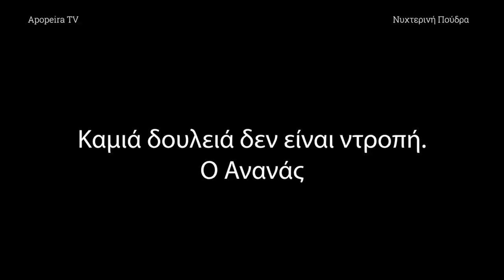Νυχτερινή Πούδρα Σ01Ε06 Ο Ανανάς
Ο Μένιος χρειάζεται Ανανά για να μπορέσει να ασκήσει το επάγγελμά του.
Η Κλεοπάτρα χάνει την σοβαρότητά της..
Ο Λευτέρης δεν θέλει να μιλήσει με τον Μένιο.
Ο Περίανδρος προσπαθεί να βρει λύση.